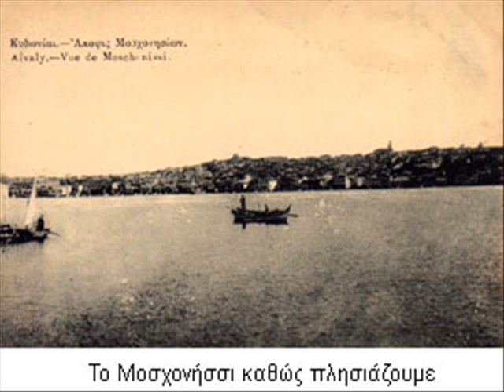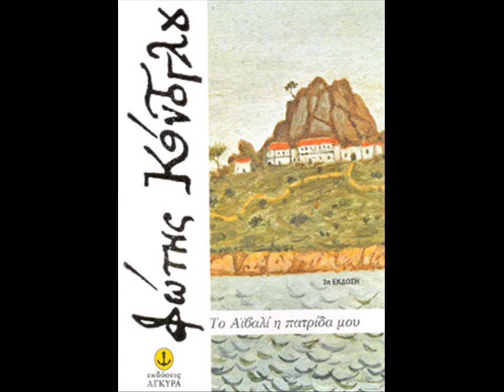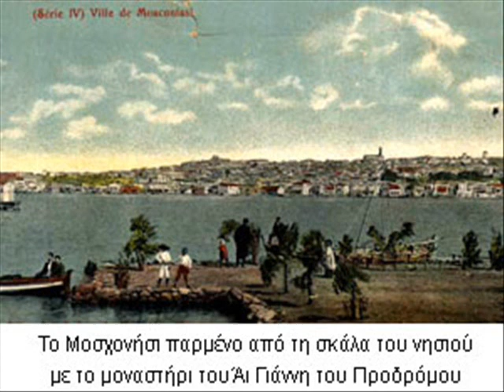ΚΟΝΤΟΓΛΟΥ,Τὰ Μπουγάζια τ' Ἀϊβαλιοῦ,ΣΥΝΟΔΙΝΟΥ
ΠΕΡΙΟΔΙΚΟ .ἡ λέξη. ΦΩΤΗΣ ΚΟΝΤΟΓΛΟΥ
 Τὰ Μπουγάζια τ' Ἀϊβαλιοῦ, ΔΙΑΒΑΖΕΙ ἡ ΑΝΝΑ ΣΥΝΟΔΙΝΟΥ
Φώτης Κόντογλου (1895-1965) - Ἁγιογράφος & Λογοτέχνης, Ὀρθόδοξος & Ἕλληνας

 Τὸ βυζαντινοπρεπὲς καὶ λαϊκότροπο ὕφος τοῦ Κόντογλου ξένισε τὴν ἐθισμένη στὶς τεχνοτροπίες τοῦ εὐρωπαϊκοῦ συρμοῦ κοινωνία, καθὼς δὲν νεωτέριζε ἀκολουθώντας κάποια ἤδη ἀναγνωρισμένη τάση στὸ Παρίσι, ἀλλὰ ἀντίθετα καινοτομοῦσε ἀναπλάθοντας δημιουργικὰ στοιχεῖα παραδοσιακῆς τέχνης σὲ ἔργα κοσμικοῦ περιεχομένου, προτείνοντας τὴν ἐπιστροφὴ σὲ μιὰ «ξεχασμένη» κοσμοθεωρία.

Οἱ ἄνθρωποι καταντήσανε σὰν ἄδεια κανάτια, καὶ προσπαθοῦν νὰ γεμίσουν τὸν ἑαυτό τους, ρίχνοντας μέσα ἕνα σωρὸ σκουπίδια, ἐκθέσεις μὲ τερατουργήματα, μπάλλες, ὁμιλίες καὶ ἀερολογίες, καλλιστεῖα, ποὺ μετριέται ἡ ἐμορφιὰ μὲ τὴ μεζούρα, ἠλίθιους καρνάβαλους, συλλόγους λογῆς-λογῆς μὲ γεύματα καὶ μὲ σοβαρὲς συζητήσεις γιὰ τὸν ἴσκιο τοῦ γαϊδάρου, συνδέσμους ἀφιερωμένους στοὺς ἀποθεωμένους ἄνδρας τῆς Εὐρώπης κι ἕνα σωρὸ ἀλλὰ τέτοια. Αὐτή, μὲ μιὰ ματιά, εἶναι ἡ εἰκόνα τῆς ἀνθρωπότητας σήμερα, ποὺ νὰ μὴν ἀβασκαθεῖ! Ποῦ νὰ βρεῖ κανένας καταφύγιο; ... -Δόξα στὸν Θεό, ποὺ ὑπάρχει ἀκόμα κάποιο καταφύγιο γιὰ μᾶς ποὺ δὲν εἴμαστε σὲ θέση νὰ νοιώσουμε «τὸ μεγαλεῖο τῆς ἐποχῆς μας». Δόξα στὸν θεὸ ποὺ ὑπάρχουν ἀκόμα κάποιοι τόποι ποὺ δὲν τοὺς ἐξήρανε αὐτὴ ἡ φυλλοξήρα ποὺ λέγεται σύγχρονος πολιτισμός.

«Καλὸ εἶναι νὰ ὑπάρχεις, ἀλλὰ νὰ ζεῖς εἶναι ἄλλο πρᾶγμα»